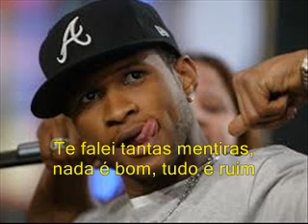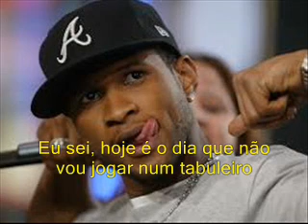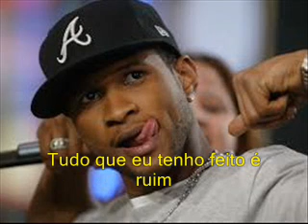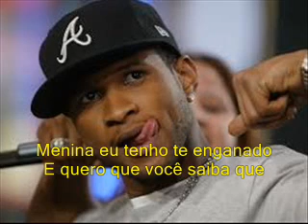Usher Confession part 1 Legendado